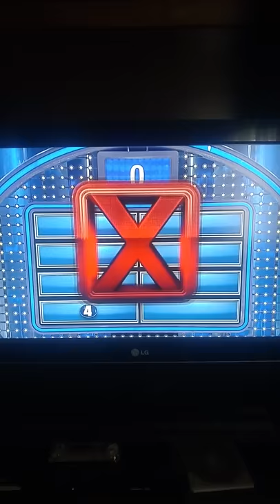Funny clip from family feud